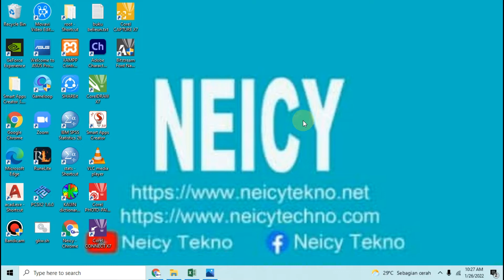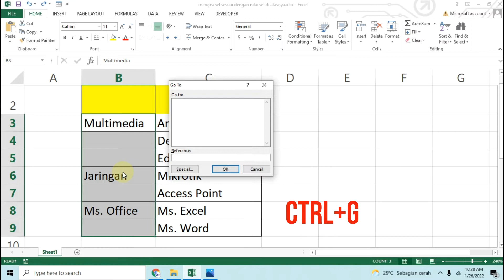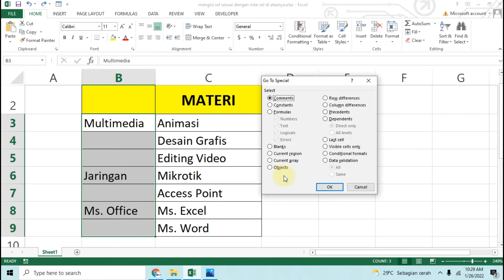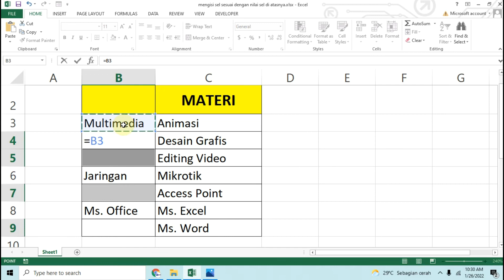Cara Mengisi Sel Kosong Sesuai Dengan Nilai Sel di Atasnya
Cara Mengisi Sel Kosong sesuai dengan data di sel atasnya. Cara mengisi sel kosong di excel. Cara mengisi sel kosong secara otomatis di excel sesuai dengan nilai/data di atasnya. Cara menggunakan Go To Special Excel.